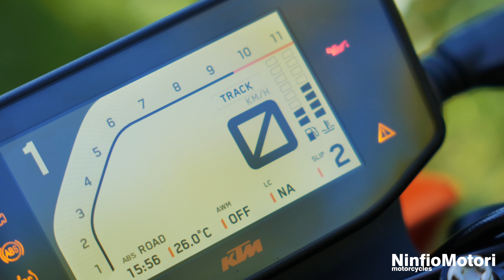KTM DUKE 890 - NinfioVlog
La Duke si rinnova e cresce di cilindrata, ma è solo un'evoluzione?

Produciamo video e cortometraggi

Responsabile Marketing
Dott. Massimo Mattia Cirillo

Ninfio Motori
Via Nazionale 641, Torre del Greco (NA)